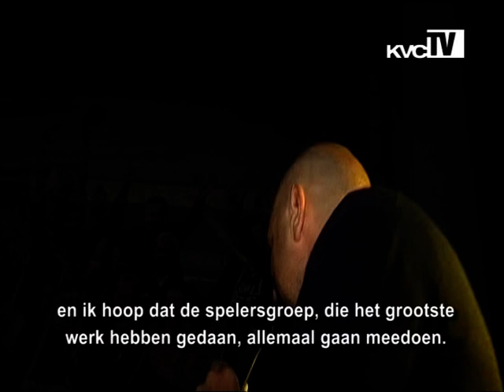Kemphaan van het seizoen 2017-2018: Maxime Biset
Maxime Biset werd door de supporters verkozen tot Kemphaan van het seizoen.  Hij werd gehuldigd op het supportersbal na de wedstrijd tegen Tubeke.  Na de huldiging had kvcTV een gesprekje met de trotse winnaar.